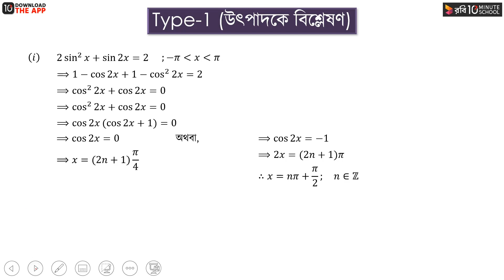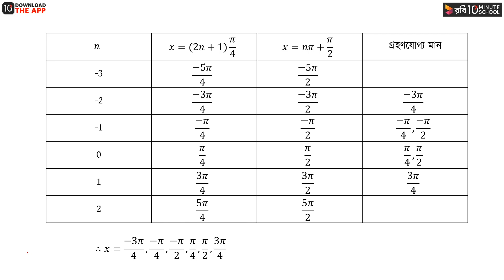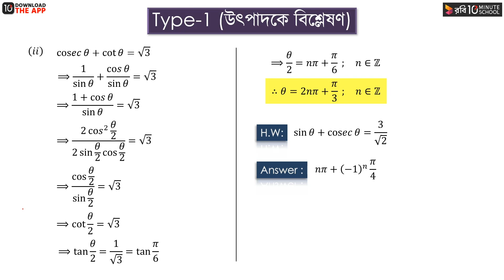অধ্যায় ৭ : বিপরীত ত্রিকোণমিতিক ফাংশন - পর্ব - ১১ [HSC]